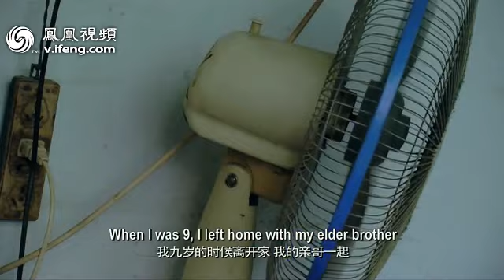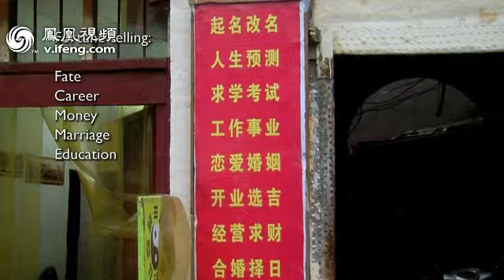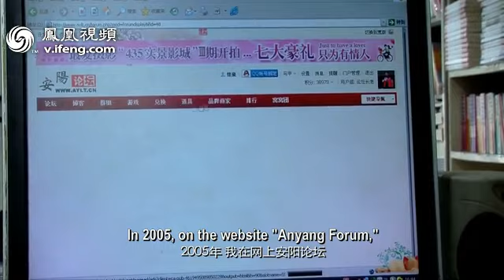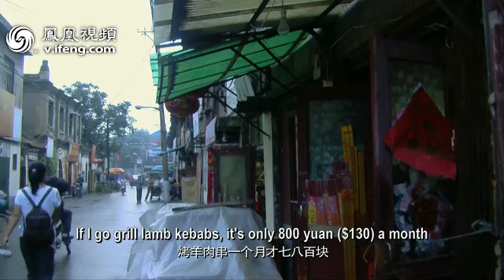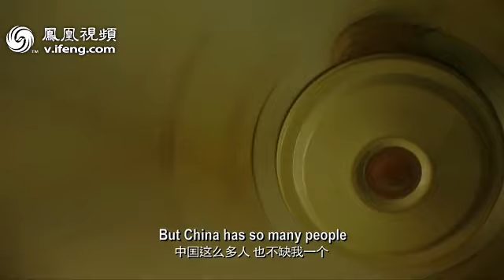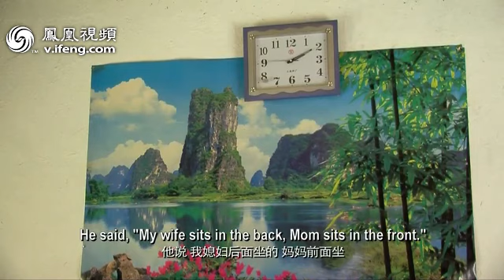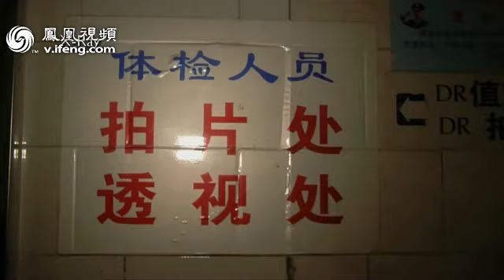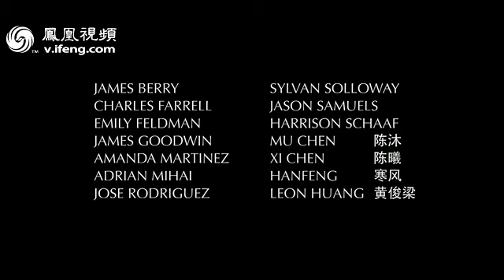【中国纪事 China Story】偷 The Trail from Xinjiang (2013) with EN sub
Subtitle: English & Chinese
Director/Production: 陈东楠 Dongnan Chen
Production Year: 2013
Intro:
Musa and his friends, all men, all young, all from Xinjiang Uyghur Autonomous Region on China's northwestern border, now wander great cities in the East talking, shooting up, remembering home and practicing the one true skill they have: they steal.
他们是一群来自新疆蜷居在城市无光角落的流浪青年。木沙和他的朋友们儿时离家，被拐卖至东部城市偷盗，从此赖以为生。他们深陷贫困、毒品缠身、染病、入狱，脑海中依旧清晰的新疆的蓝天碧野，已成为不可归的故乡。九十年代中国市场化转型时期，人口贩卖在新疆维吾尔自治区日益猖獗，上万计儿童跟随偷盗团体,在各大城市的街头上度过了他们的童年。当“新疆小偷”一度成为一个带有地域歧视色彩的词语，像木沙这样的流浪青年恍然发现，就在他们拼命追随社会飞跃发展的过程中，自己的生活已是支离破碎。